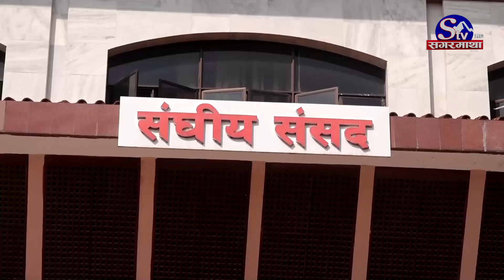कोशी प्रदेशको राजनीति फेरी किचलोमा